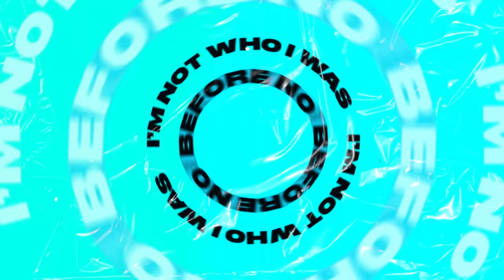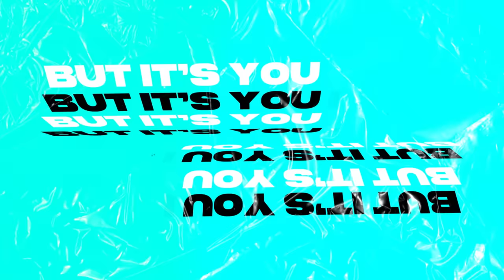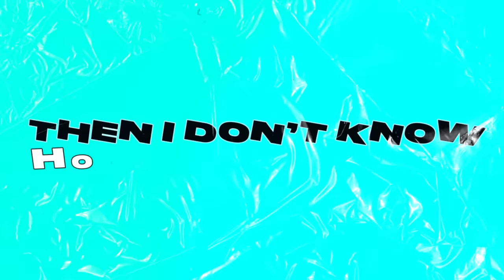Joel Corry - I Wish (feat. Mabel) [Official Lyric Video]